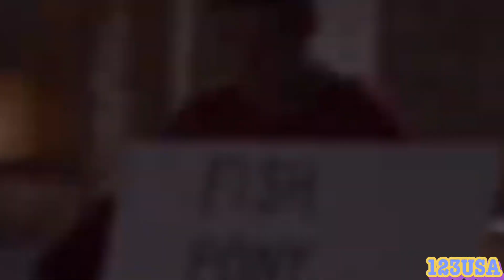BIDEN: FUMBLES and panics: on live TV when she says the quiet part out loud🎤😂